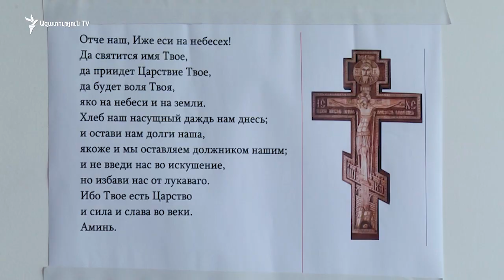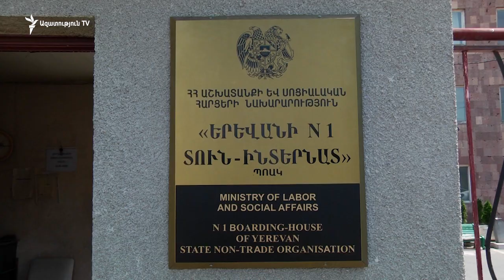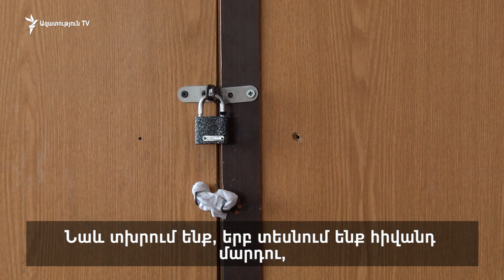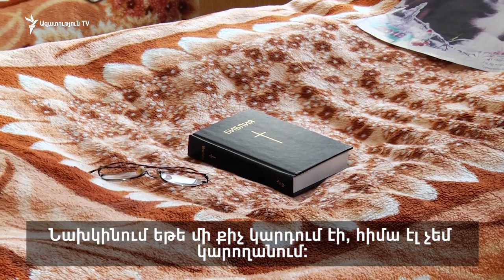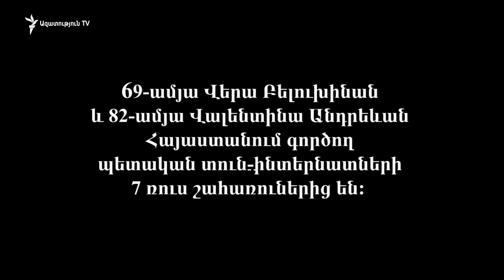Ռուս «բնակիչները»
69-ամյա Վերա Բելուխինան
և 82-ամյա Վալենտինա Անդրեևան
տարիներ շարունակ ապրում են Հայաստանում գործող
պետական տուն-ինտերնատներում։ Նորքի, թիվ 1 և Գյումրու տուն-ինտերնատներում ընդհանուր առմամբ բնակվում է 7 ռուս շահառու։